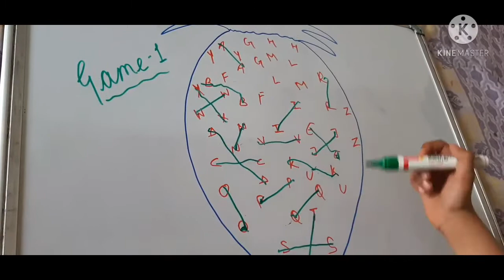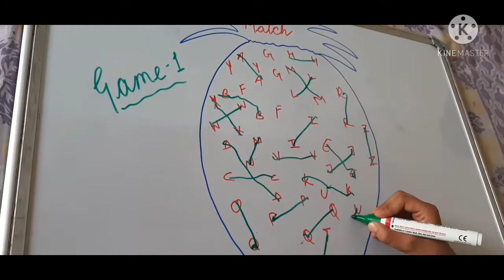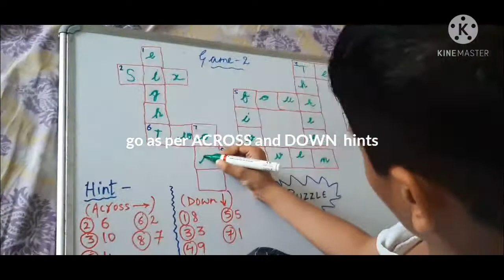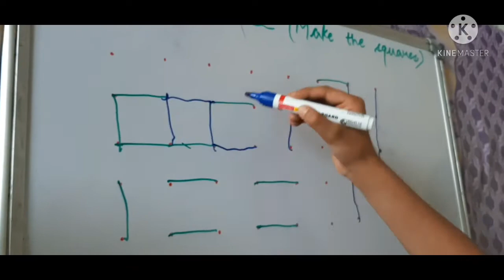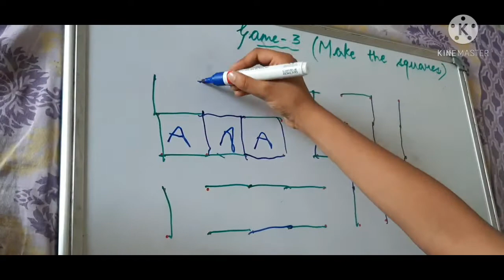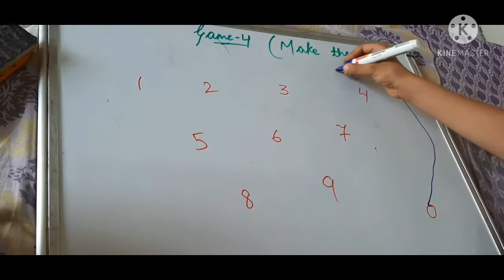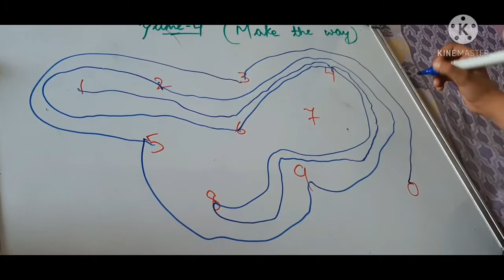white board games (part-3) for kids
White board games to add fun and to improve concentration.